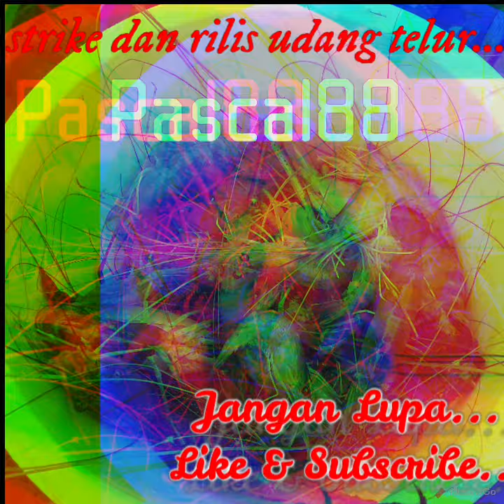Strike Udang Galah (Babon) & Rilis Udang telur